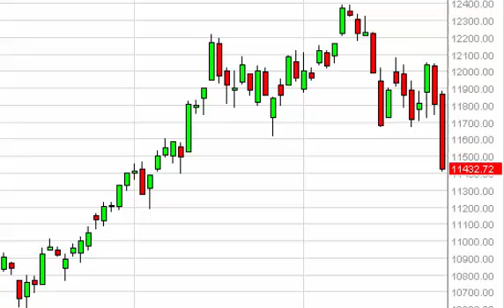Dax Technical Analysis for April 30 2015 by FXEmpire.com